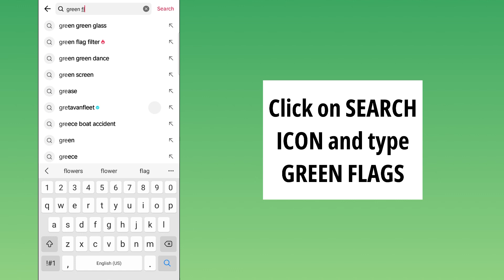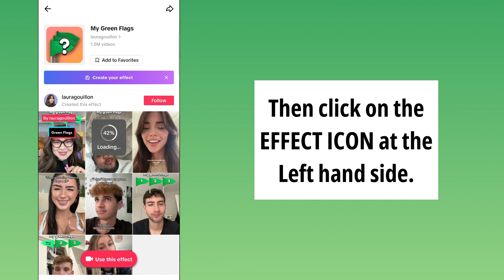How to get/use my green flags filter on tiktok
Hello everyone,

In this video I will show you How to do my green flags tiktok trend.

how to use my green flag filter on tiktok
how to get my green flag filter
trending tiktok filter
tiktok trend
filter tiktok
new trend

🎵 ORIGINAL AUDIO / REELS TEMPLATE OF THIS TREND

🪧 NEW TIKTOK & REELS TREND TUTORIALS

How to do photo swipe trend on tiktok 2023 | How to make a slideshow on tiktok | new tiktok trend

My real name is capcut template | my real name is tiktok trend tutorial | new tiktok trend

How to do Korean ai profile trend on tiktok | Korean ai profile trend tutorial | new tiktok trend

❤️ CREDITS : tiktok users / instagram users

🎵MUSIC CREDITS

#️⃣ HELPING TAGS